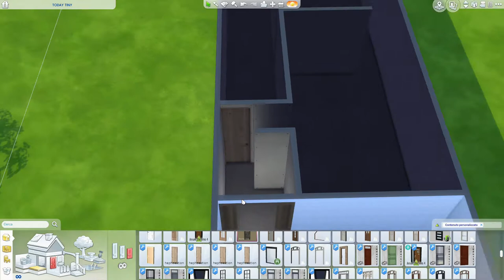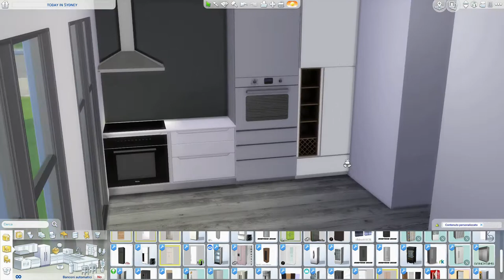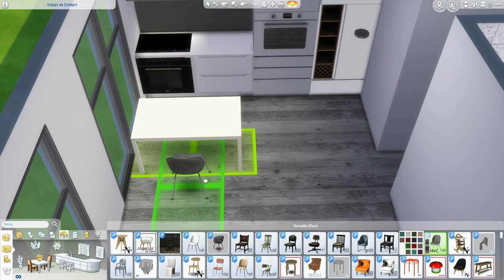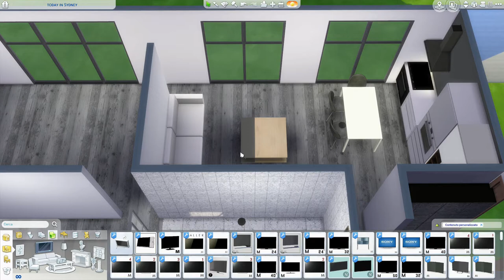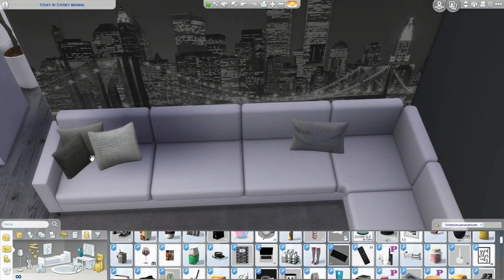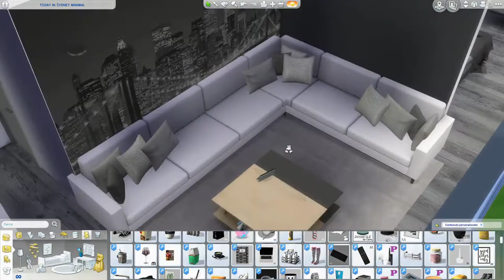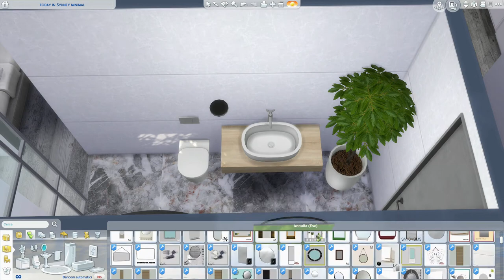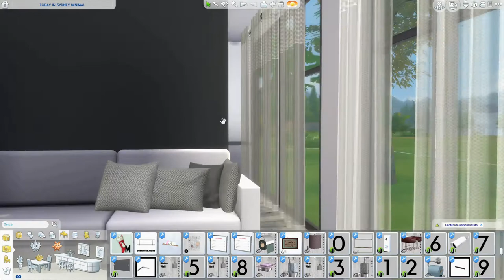The Sims 4 | Today In Sydney Minimal | Speed Build + Download Link